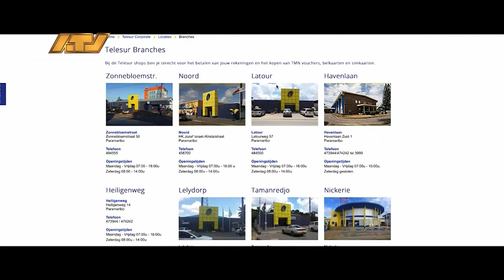06 04 2024 Dienstverlening Telesur wordt aangepast